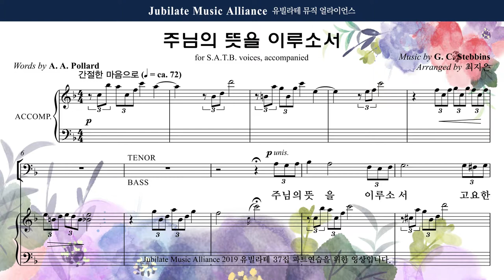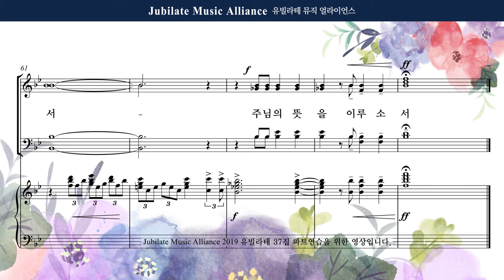[유빌라테] 유빌라테 명품성가 37집 24. 최지은 - 주님의 뜻을 이루소서 - Tenor